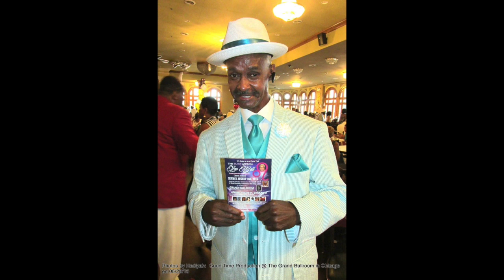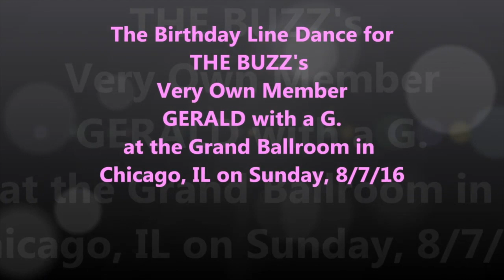StepChi TV - Gerald w/a. G.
Chicago Style Dances:  Steppin & Walkin

 STEPCHI PALACE OF STARS
_____ Gerald w/a G. is a well-known top stepper and a producer of the very popular steppin event entitled The Buzz.  He is known for his dress-to-impress attire.  Gerald grew up up in the Chicago area.   He is well respected by his peers and is definitely a role model and pace setter for steppin kings   Featuring Gerald here insures his place in the StepChi Palace of Stars for the coming decades and more.   Please enjoy